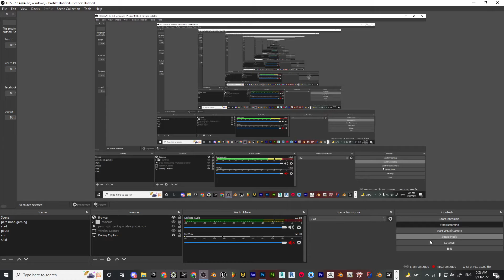female 58 GTA V PED / MOD